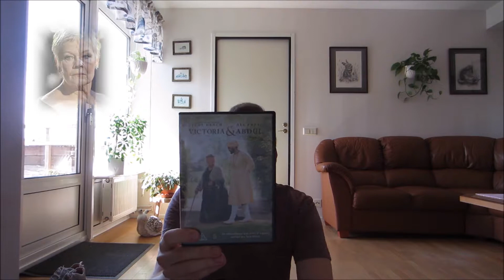De bäst sedda filmerna 2017/2018, del 2 - Kärlek och drama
Dags för nya teman att diskutera ...